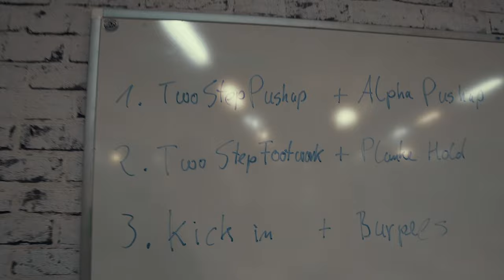Workout Battle mit Bestrafung Wer muss das GYM Putzen? danieldaya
Danieldaya

Workout Battle mit Nici aus der Axxident Crew!
Ihr bestimmt wer am Ende das GYM Putzen muss zur Bestrafung

Dieses Jahr kommt jeden Dienstag ein Video, ein Video in der Woche ist mein Versprechen!